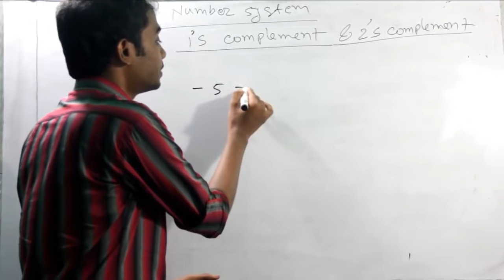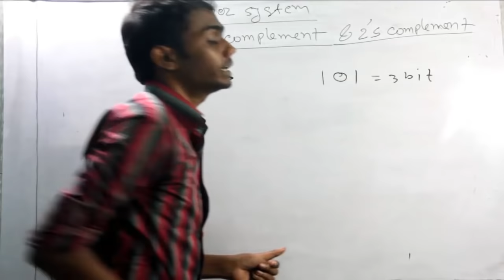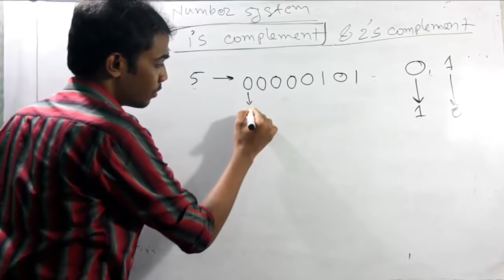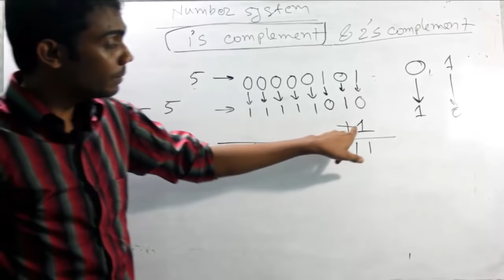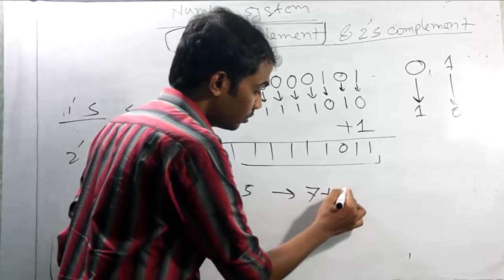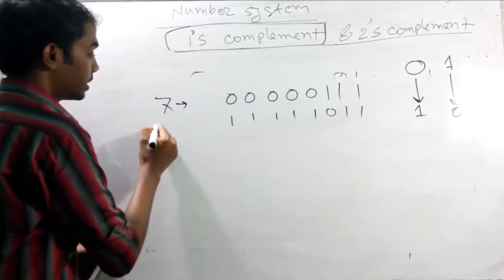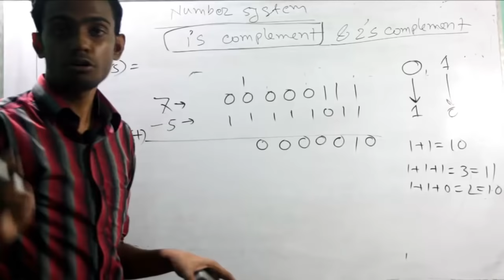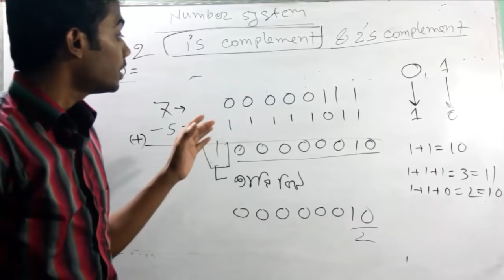1s complement and 2s complement bangla lecture | HSC ICT Bangla Tutorial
1s complement and 2s complement bangla lecture | HSC ICT Bangla Tutorial

HTML-Hyper TEXT Markup Language. HTML is the standard markup language which used to  create web pages. Web browser can read HTML files and render them into visible or audible web pages. We describe it with Bengali language.

Course Teacher:
Oleik Roy